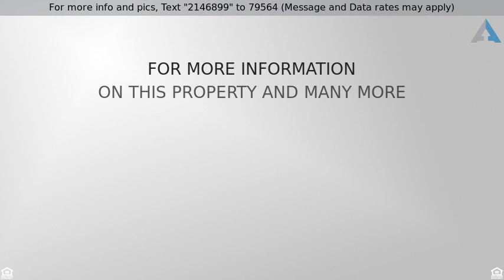Priced at $410,000 - 16802 126th Terrace N, Jupiter, FL 33478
Single Family Detached, Ranch,Rustic - Jupiter, FL

Tropical Oasis, 1.25 Acre, 4 BR/3 BA Pool Home including Attached Guest Suite Efficiency w. Full Kitchen & Full Bath. Attention to Detail, Open Floor Plan leading out to Screened Lanai overlooking Custom Heated Pool/Spa & your very own Tropical Paradise - expansive Backyard Setting with perfectly manicured Landscaping incl. Palms & Fruit Trees. Open Granite-top Kitchen w. Stainless Steel Appliances. Hardwood Floors in Bedrooms. Newly Painted Ext, Circular Concrete Driveway parking 10+cars, Storage Shed, Fully Fenced Property with Electric Gated Entrance, Accordian Shutters, House Generator, Simply Safe Video Suerveliance/Alarm System, Termite Bond incl. installed Sentricon System & much more. Terrific Home for Entertaining or simply Relaxing in your own Private Resort-style Tropical Oasis.